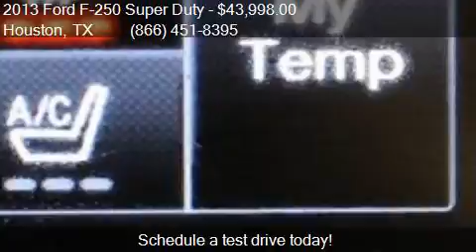2013 Ford F-250 Super Duty for sale in Houston, TX 77598 at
This 2013 Ford F-250 Super Duty  is for sale in Houston, TX 77598 at Texas Auto South.

Engine: 6.7L V8
Transmission: Automatic 6-Speed
Color: Notonsheet
Mileage: 69259
Contact Texas Auto South 16200 Hwy 3 Houston, TX 77598 to test drive this 2013 Ford F-250 Super Duty  today.